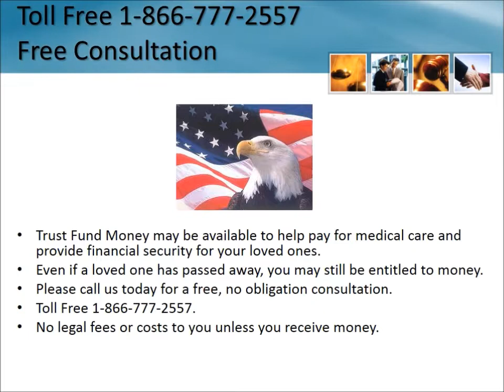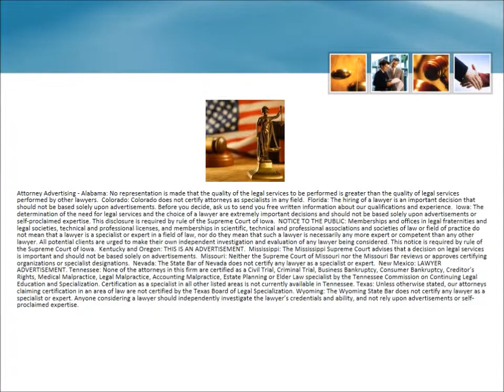Mesothelioma Lawyer Marion Ohio 1-866-777-2557 Asbestos Lung Cancer Lawsuit OH Attorneys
Mesothelioma Lawsuit Marion Ohio 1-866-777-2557 Asbestos Lawyers Ohio Lung Cancer Free Consultation - No Fees Unless You Receive Money Lung Cancer Trust Fund Ohio

Possible asbestos exposure may have occurred at:

    Richardson Paper Company
    Municipal Lighting. Plant
    Scientific Cast Producers
    Dayton State Hospital
    Lady of Lourdes
    J.M. Cousins
    Smylie Bros Company Cedar Apartments
    Warner & Swasey Company
    Salem
    Cincinnati Water Works
    Lasalle
    St. Joseph Hospital
    Sheet Metal Dept
    Anchor Hocking Glass Corporation
    Pressing and Orr Company
    Ashtabula
    Cincinnati Ice Manufacturing and Cold Storage Company
    Great Lake Coal Mining Company
    Red Seal Electric Company
    Firestone Tire & Rubber Company
    Johnson Company
    Cleveland Clinic
    Bettcher
    Henkel of America Inc
    Empire-Detroit
    Mahoning County Jail
    Shartle Machine Company
    First Energy
    Ap Green F B Company of Ohio
    Rauch and Laug Carriage Company
    Mansfield Electric Railway Light and Power Company
    Huntsmen Goodson Chemical Corp
    Fabricated Metal Spec.
    Clark Refining and Marketing Inc
    W.S. Tyler Company
    Ohio Brass Company
    Hines Flask Company
    Club Products
    Solvay Process Company
    Hatfield Electric
    St. Regis Paper Company
    Todd Welding Company
    Bourne-Fuller Company
    Steel Improvement & Forge Company
    Dayton Power and Light Company
    Akron, Bedford and Cleveland Railway
    Kottler Metal
    American Handling Equip.
    Burdox
    Lake City Vocational School
    Barth - Mcneil
    Corrigan Mckinney and Company
    Mansfield Sheet and Tin Plate Company
    General Protestant Orphan Home
    Phillip Mango Company
    Columbus Woolen Manufacturing Company
    United Engineering & Foundry Company
    Cleveland
    Aep Gen. James A. Gavin Plant
    Babcox & Wilcox
    Clark & J&L Steel
    Mansfield Lahm Airport
    Hedalloy Die
    Lake Erie Electric
    Republic Stamping and Enameling Company
    Pickands Mather and Company
    Brodess Construction
    Penna and Mahoning Valley Railway Company
    Britton Service Company
    Rust Engineering Company
    Colin Gardner Paper Company
    Delphi Automotive System
    Emerson School
    Wrenn Paper Company
    Columbus Metrol Housg Auth
    Sorp Paper
    Apex Welding
    Krebs Calkins Company
    National Supply Company
    Porter Steel Treating
    Federal Creosoting Company
    Miami Valley Lab
    Service Systems
    Ohio Institute For Feeble Minded Youth
    Cambria
    American Bridge
    National Cement Products Company
    Nurses Home City Hospital
    Ace Metal
    Village of Board of Public Affairs
    A.S. Taft Power Building
    Edgewater Station
    Superior Metal Treating
    Flow A Matic
    Alexco Inc.
    Gravel Bank Powerhouse
    Rockwell
    Chevron Asphalt Company
    Geo. J. Renner, Jr.
    Cincinnati Gas and Electric Company
    Ap Green Refractories Company
    Christian Moerlein Brewing Company
    Robbins and Myers Inc
    Erie Cable
    Columbus Electric Light and Power Company
    Wright Wrench Manufacturing Company
    Cleveland Hopkins Airport
    City of Troy Power Plant
    Lorain
    New Federal Office Building
    G.E.
    Cleveland City Forge and Iron Company
    Cleveland Arcade Company
    Nadler Shoe Store
    Greater Cleveland Garden Ctr
    Carnegie Steel Company
    Boehm Pressed Steel Company
    Struthers Ice Company
    Warnick and Justus
    Martins Ferry Municipal Light Plant
    R. E. Kramig & Company
    Mansfield Hospital
    Brand Plastic
    Mechanical Rubber Company
    Crystal Tissue Company
    Peruna Drug Manufacturing Company
    American Shipbuilding Company
    Columbus & Southern Ohio Electric Company
    B. F. Goodrich Chemical Company
    Ge Cleveland Wire Plant
    Compco Metal Products
    Meade Paper Company
    Toledo and Western Railway
    Troy Sunshade Company
    Gingiss Formal Wear
    Municipal Light and Power Plant
    Euclid Sewage Plant
    Glastic Corp
    Cleveland Precision
    John C. Boehm
    Millennium Chemical
    Ironton Coke Corporation

Attorney Advertising.  The use of any marks are solely for informational and product identification purposes and are protected under the trademark doctrine of nominative fair use, the Lanham Act, the Uniform Domain Name Dispute Resolution Policy, and the Anticybersquatting Consumer Protection Act.